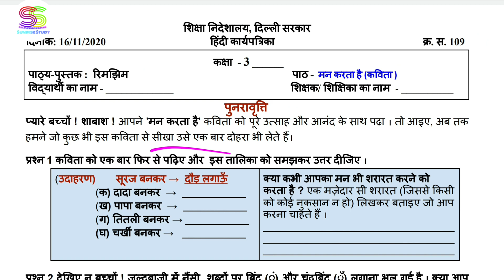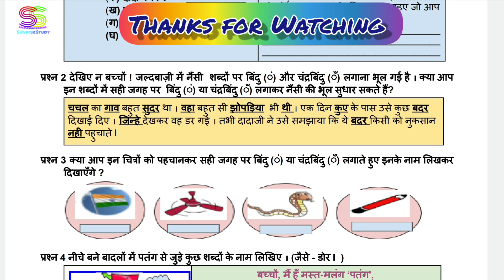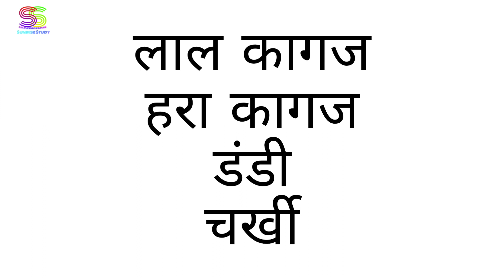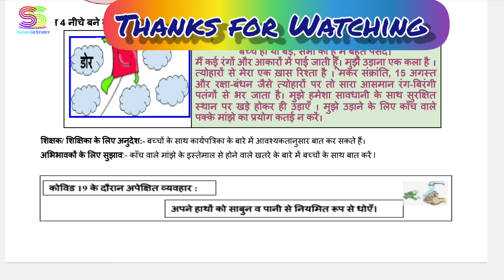Worksheet no. 109 Date 16-NOV-2020 Class 3 rd Sub :- HINDI DOE CBSE NCERT